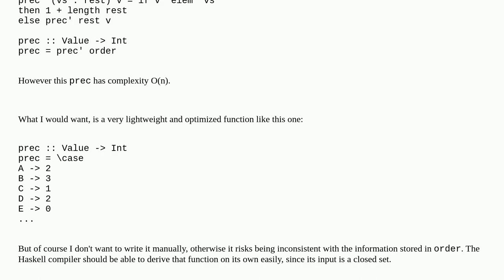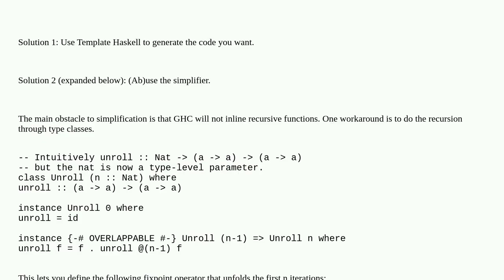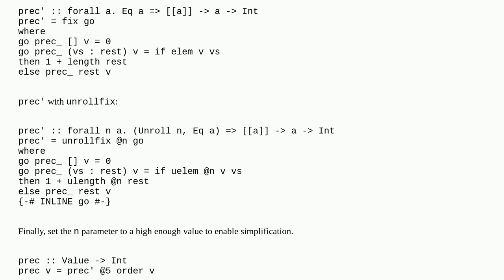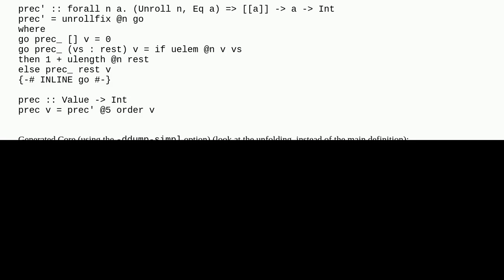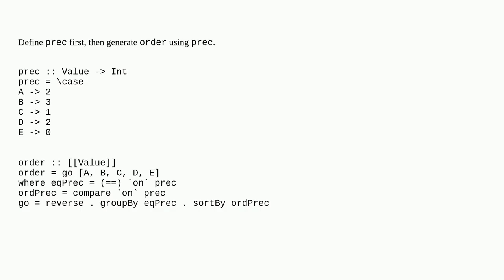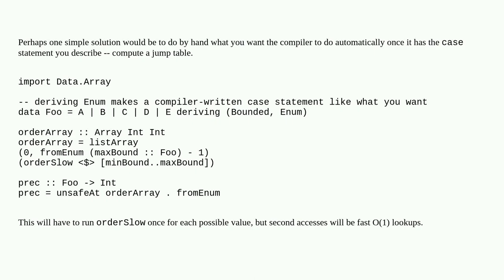Derive an optimized case-of expression from a function that takes a closed set as its input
A special thanks goes out to the community

  haskell